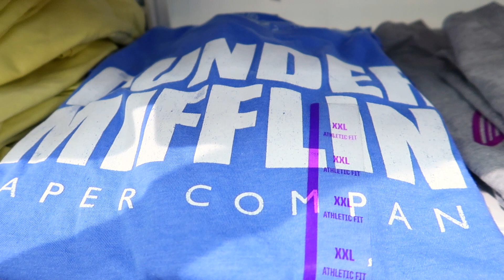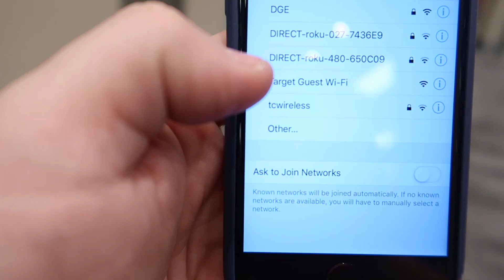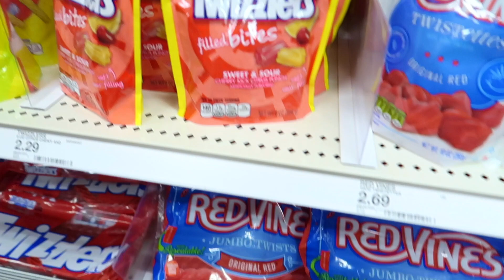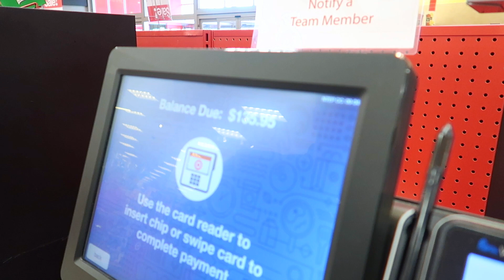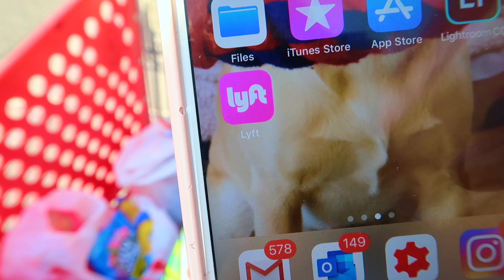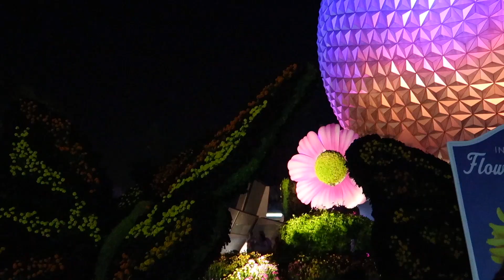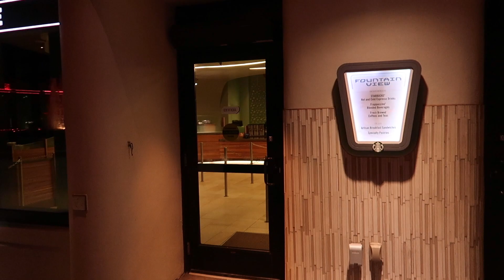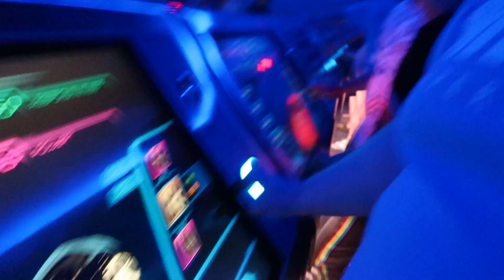OUR DISNEY WORLD HONEYMOON | DAY 9 FIRST TIME IN TARGET!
It is the Disney world day 9 vlog! Join us in these Florida vlogs for our Disney World honeymoon! Today was our first time in Target. As a UK couple Target is very, very exciting!

Welcome to our life! New vlogs every other day!
We are new puppy parents, planning our wedding and our Spring 2019 Disneymoon! We started this channel in February 2017 to document the lead up to our wedding and in that time so much has changed. We've moved from London, to Scotland and back to England, been to Disney World, gained a fur baby and Dave has spent 10 months touring the country with UK number 1 tour The Play That Goes Wrong! In short, Dave is an actor, Sophie loves Disney and Chip is always getting himself into mischief! We hope you join us on this adventure!